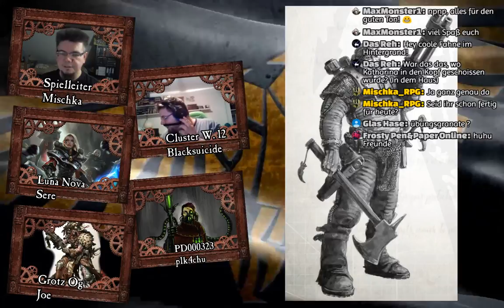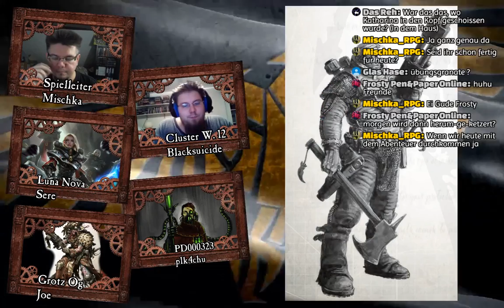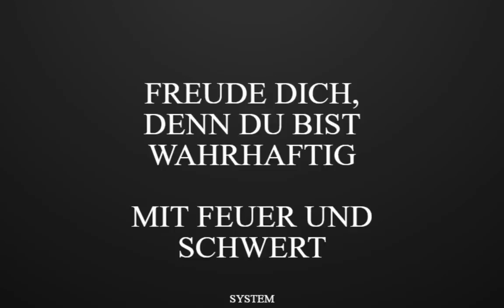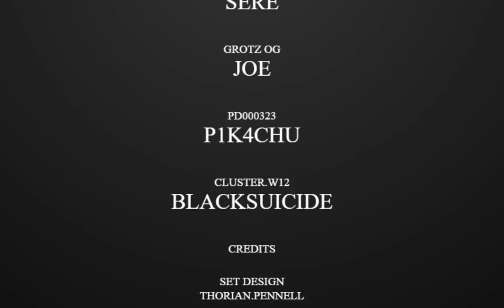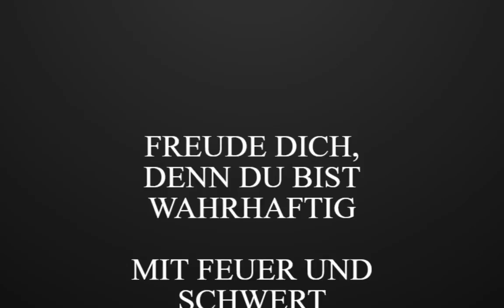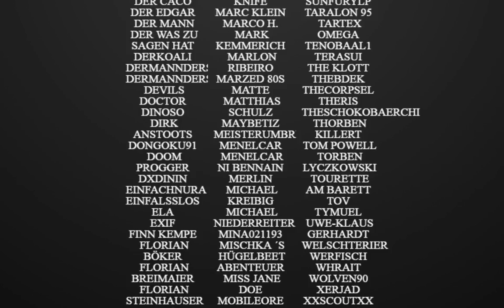[WH40K DH] Freue dich, denn du bist wahrhaftig -7- Der Überfall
Die Inquisition hat neue Akolyten, diese müssen sich in den Untermakropole von Sybellus auf Scintilla im Calixissektor beweisen. Dort treffen sie auf den seltsamen Freudvollen Chor.

Spieler:
Sere
Joe
p1k4chu
Blacksuicide

Rechte an der Musik liegt bei den Künstlern.